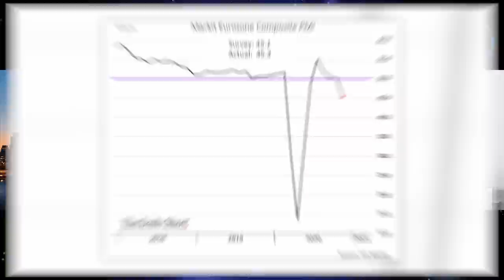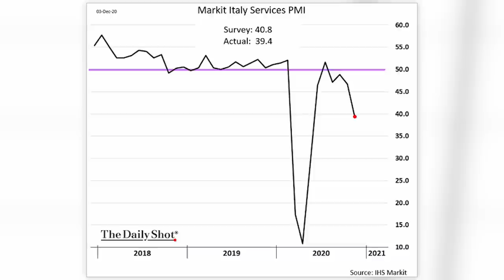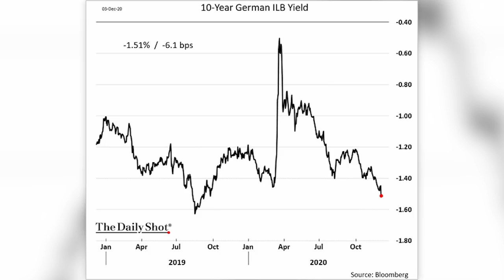DEIN WEG IN DIE FREIHEIT /// JETZT!!!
Das Gefühl der Angst macht sich breit! Wann werden wir wieder in unsere "gewohnte" Welt zurückkehren? Werden wir jemals wieder so leben wie vor der Pandemie?
Es ist Zeit die Zügel in die Hand zu nehmen und aktiv zu werden. Angst ist gerade jetzt ein vollkommen falscher Ratgeber.

Es ist Zeit, diesen Umbruch zu seinem persönlichen Aufbruch zu machen!

INVESTINBEST DEZEMBER DEAL - Unsere Jahresmitgliedschaft für 290€ statt 390€ // Bonuscode: Invest

Benjamin Deutsch & Hannes Hörtnagl - Wir freuen uns auf dich!